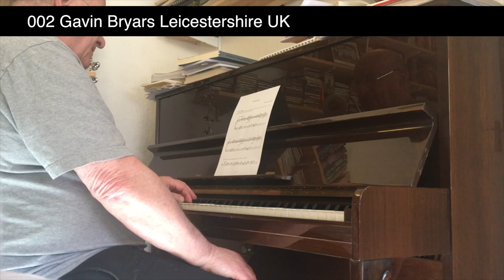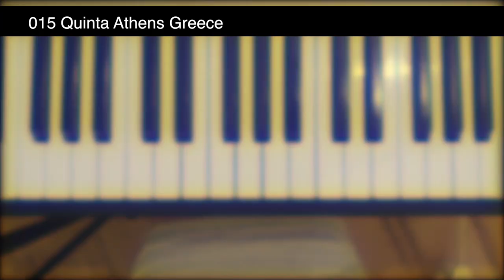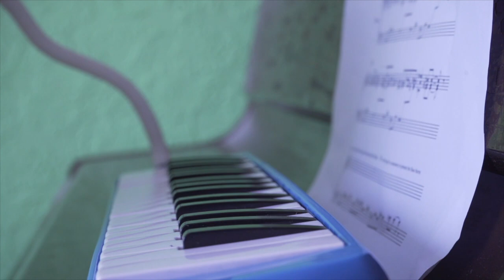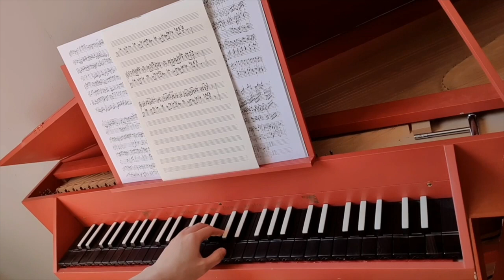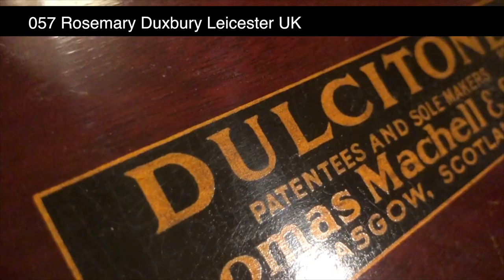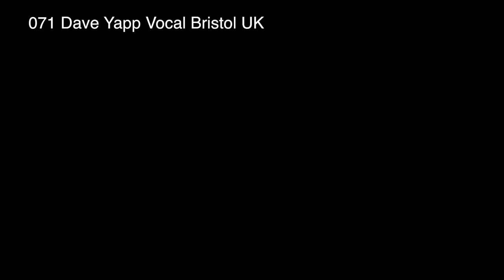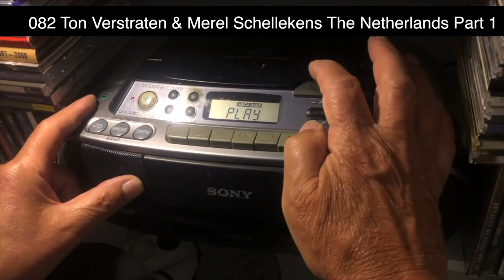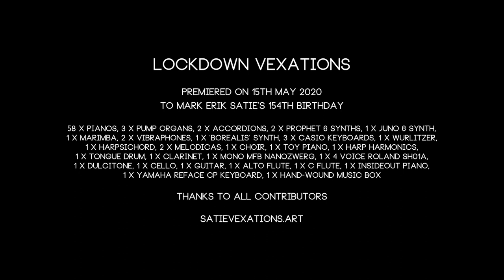LOCKDOWN VEXATIONS - Compilation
Please watch this video 9.33333 times for the full Vexating experience

90 cycles of Vexations randomly selected from a playlist of contributions by different people, recorded all over the world during Covid-19 lockdown, 2020.

VEXATIONS is a mysterious composition by Erik Satie, which takes on another dimension when the instructions at the top of the score are followed. Satie asks the performer to play the piece 840 times without a break, very slowly, which can take as long as 24 hours. Satie offers the following advice “In order to play the theme 840 times in succession, it would be advisable to prepare oneself beforehand, and in the deepest silence, through serious immobility.”

LOCKDOWN VEXATIONS was set up by Kathy Hinde, and uses randomising software programmed by Matthew Olden.

THANKS to contributions by : Kathy Hinde, Bristol UK; Ayumi Toyama, London UK; Jodie Saunders, Plymouth UK; Martha Oakes, London UK; Veda Hille, Vancouver Canada; Bridget Kelly, Seaford UK; Dan Pollard, Bristol UK; Georgie Ward, Bristol UK;  Ross Hughes, Somerset UK; Frode Haltli, Svartskog Norway; Charles Hazlewood, Somerset UK; Maja Ratkje, Svartskog Norway; Sarah Nicolls, Stroud UK; Jason Hazeley, London UK; James Murphy, London UK; Sheena Phillips, London UK; Hazel Mills, Bristol UK; Caroline Potter, London UK; Alex Metcalfe, Tunbridge Wells UK; Cliodna Shanahan, Limerick Ireland; Michael Begg, East Lothian, Scotland; Harriet Riley, Bristol UK; Andreas Borregaard, Copenhagen Denmark; Graham Knight, London UK, Leo Chadburn, London UK; Allan Bullard, Colchester UK; David Horne, Manchester UK; Pete Judge, Bristol UK; Mariko Asakawa-North, Exeter UK; Will Goodchild with Rosa Fay Photography , Bristol UK; Clive So, London UK; Dave Yapp, Bristol UK; Adam Swayne, Brighton UK; Bennet Jones, Bristol UK; Késia Decoté, Brasília Brazil; Julian Davis, Macclesfield UK; Howard Jones, London UK; Quinta, Athens Greece; Stephen Montague, London UK; Jonathan Ticher, London UK; Christian Eggen, Norway; Emma McPartland, Alkmaar Netherlands; Nye Parry, Richmond UK; James Hurst, Lincoln UK; Michael Finnissy, Sherringham UK; Mark Summers, Orkney; Pete Stollery, Monymusk Scotland; Joe Stollery, Monymusk Scotland; Andrew Morris, Leominster UK; Fiona Linnane, Limerick Ireland; Kevin Sargent, Ponteland UK; Gavin Bryars, Leicestershire UK; Louise Drewett, Wokingham UK; Elaine Levene, Leeds UK; Ye-Ye Xu, London UK; Jane Carrington-Porter, Devon UK; Eve Egoyan, Toronto Canada, James Gow Bristol UK; Steven Berryman, London UK; Charlotte Way, London UK; Mick Peake, Hay-on-Wye UK; Matthew Redman, Somerset UK; Alyce Santoro, Providence Rhode Island; Shirley Pegna, Bristol UK; Simon Blackmore, Manchester UK; Joshua Balance, London UK; Kate Moran, Manchester UK; Rosemary Duxbury, Leicester UK; Anne Wille, Totnes UK, Rachel Staritt, Bridgend Wales; Chris Long, Pershore UK; Giorgio Magnanensi, Roberts Creek, British Columbia Canada; Lauren Sudbrink, Chicago, Illinois; Natalie Bleicher, Watford UK; Julia Usher, Colchester UK; Wendy Johnson, London UK;  Ton Verstraten, Boxtel, The Netherlands; Reed Maxson, Davis, California, Yshani Perinpanayagam, London, UK; Keshav Sethi, age 10, Leicester, UK; Joby Burgess, Bedfordshire, UK; Oliver Searle, Glasgow, UK;

58 x pianos, 3 x pump organs, 2 x accordions, 2 x prophet 6 synths, 1 x juno 6 synth, 1 x marimba, 2 x vibraphones, 1 x 'borealis' synth, 3 x casio keyboards, 1 x wurlitzer, 1 x Harpsichord, 2 x melodicas, 1 x choir,  1 x toy piano, 1 x harp harmonics, 1 x tongue drum, 1 x Clarinet, 1 x mono MFB Nanozwerg, 1 x 4 voice Roland SH01a, 1 x dulcitone, 1 x cello, 1 x guitar, 1 x alto flute, 1 x C flute, 1 x InsideOut Piano, 1 x Yamaha Reface CP keyboard, 1 x hand-wound music box

satievexations.art